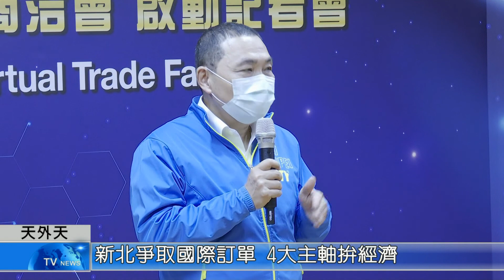天外天新聞1090602 01零接觸拼經濟 新北爭取國際訂單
因應新冠狀肺炎對國內產業貿易衝擊，新北市國際採購商洽會，採視訊的方式邀請20家以上國外企業參與線上洽談，協助新北業者開拓海外商機，同時為新北市數位健康產業，開創新的國際合作市場。